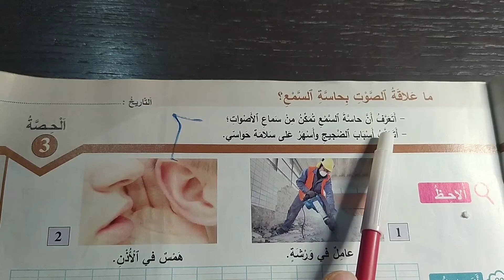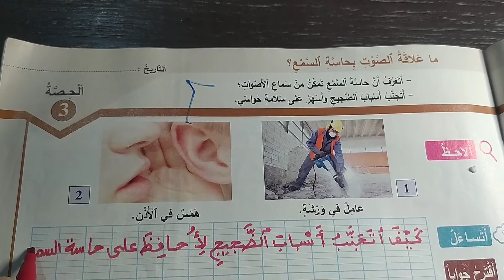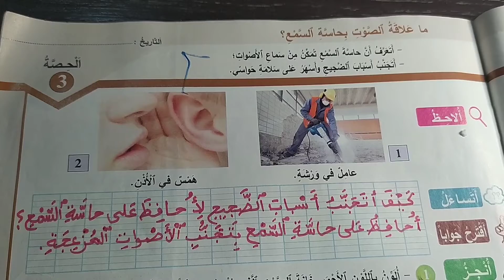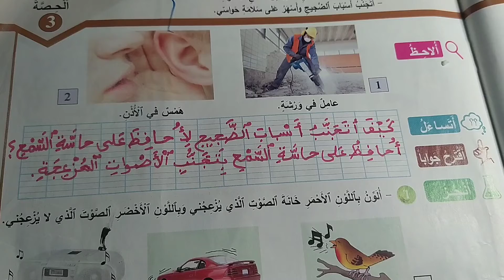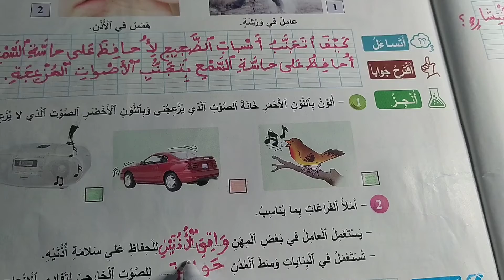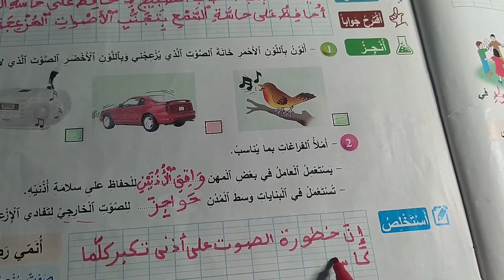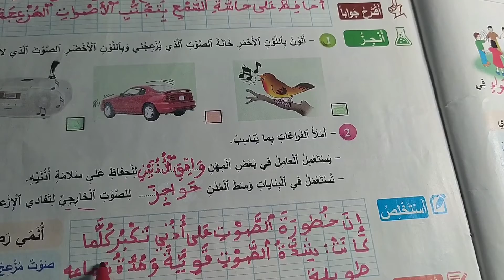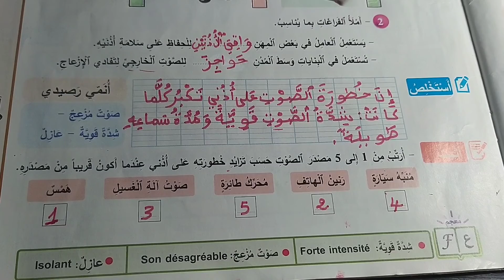ما علاقة الصوت بحاسّة السمع؟ ص39 المفيد في النشاط العلمي المستوى الثاني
ما علاقة الصوت بحاسّة السمع؟ ص 39 المفيد في النشاط العلمي المستوى الثاني الوحدة الثالثة 3 محور الصوت والحركة الأصوات المزعجة والقوية تشكل خطرا على حاسة السمع